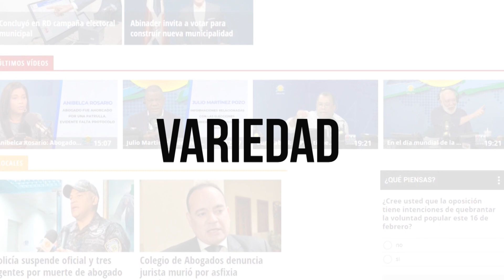Federico Jovine “La historia no debe ser vista desde la perspectiva de los legalismos”